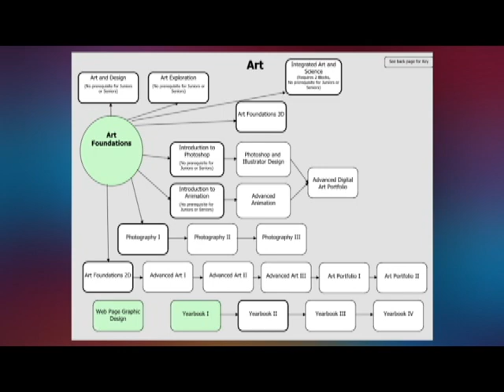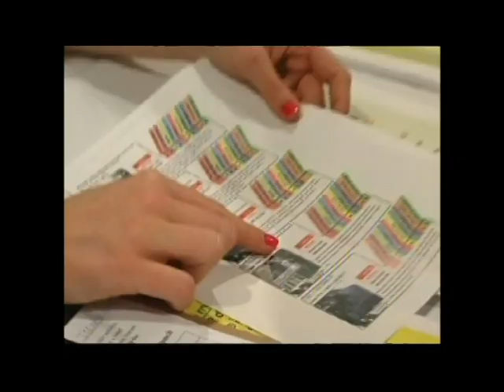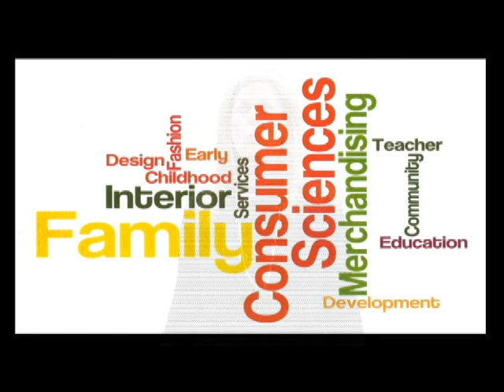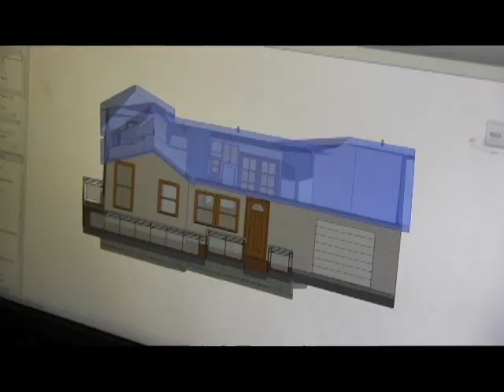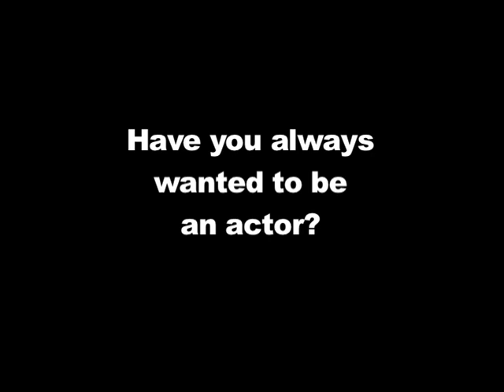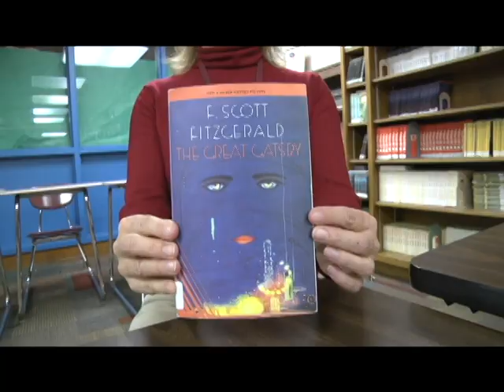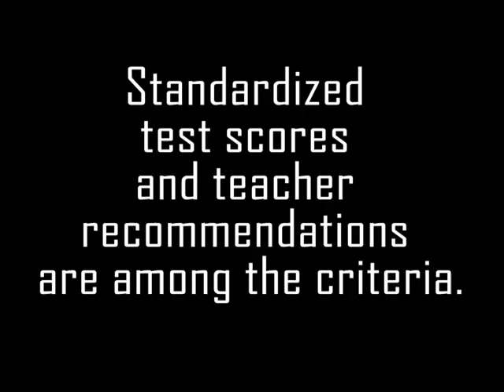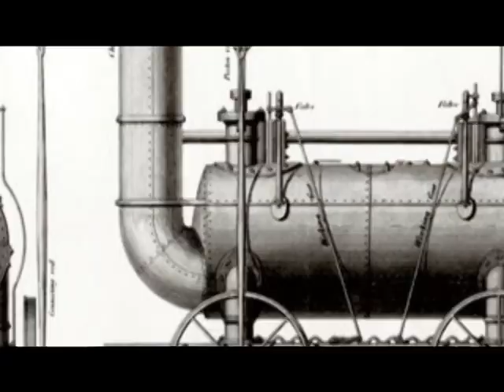2015 16 FRESHMAN Classes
FRESHMAN CLASSES for the 2015-16 School Year!
Meet the MHS Departments and see what classes are offered for